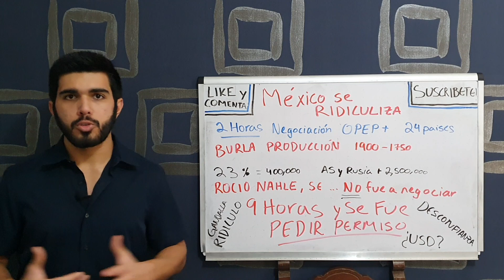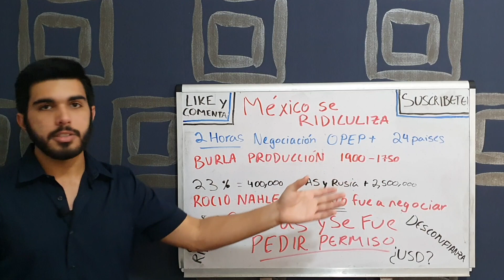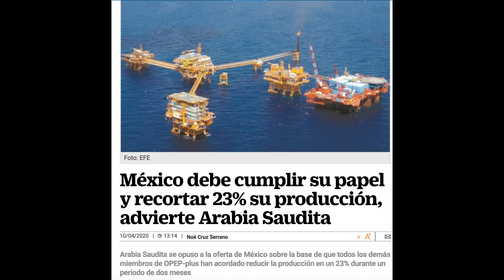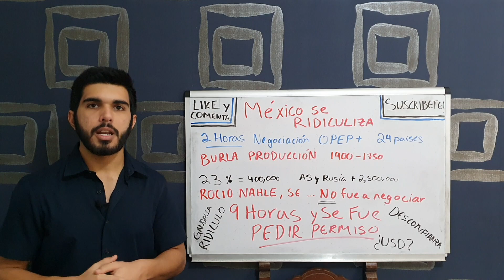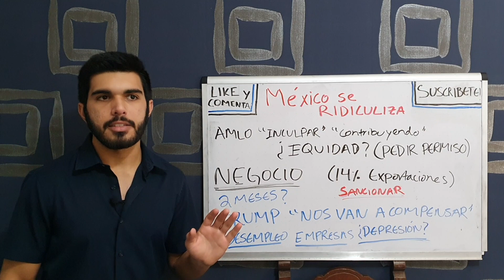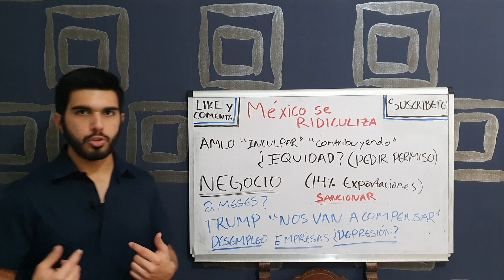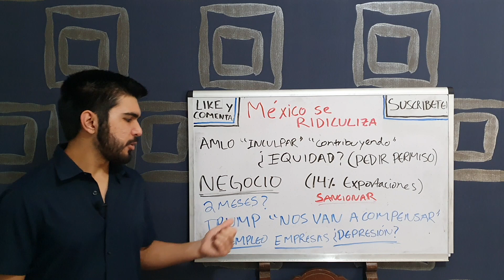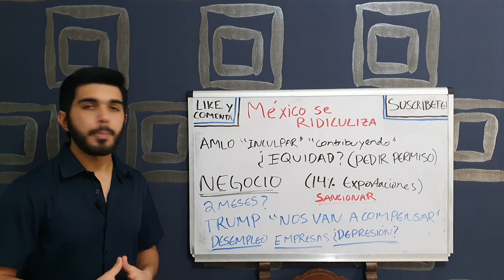MÉXICO SE RIDICULIZA GLOBALMENTE OPEP + 2020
MÉXICO hace el ridiculo internacionalmente. Videoconferencia de la OPEP y México se pone sus moños y se rehúsa a recortar la producción de petróleo como debía de hacerse. AMLO y secretaria de energia Rocío Nahle nos hacen pasar vergüenza. Trump tiene que intervenir y ayudar a México, a ver cuánto nos va a costar esta ayuda de los estados unidos. Increíble ver como México ignora al emergencia del petróleo y se pone de llorón para mantener una producción de petróleo que no nos favorece ni a los mexicanos!! Es increíble el riesgo en el que nos ponen como país! Después de todo el desempleo la falta de apoyo a las empresas y beneficios fiscales nos hacen quedar en ridiculo! Pareciera que AMLO quisiera que el dólar se vaya a los 30 o hasta los 40 pesos, que ningún extranjero se nos acerque y que México llegue a unA DEPRESIÓN ECONOMICA, ni siquiera una recesión normal. Pareciera que México quería insultar al resto de los miembros de la OPEP. Cual es mi opinión en todo esto y que es lo que veo de aquí al futuro. La bolsa de valores está colapsando en una gran corrección que es cierto, hacía falta. Las tasas gubernamentales están bajando las economías necesitan activarse.

Es uno de los mejores momentos para hacer inversiones en la bolsa de valores, el invertir en la bolsa en un mercado así a largo plazo puede traer grandes beneficios. Es cierto esto no es para cualquiera, se necesita tener el estómago y el hambre de invertir para poder aguantar esta volatilidad. Con el mercado más volátil que nunca, el petróleo desplomándose, es más el petróleo cayendo de manera que no se veía desde hace 29 años preocupa a las economías mundiales y nos permite repensar nuestra manera de invertir. La posibilidad de que una recesión inicie nos recuerda que tenemos que invertir con cuidado y tomar las decisiones más responsables.

A largo plazo invertir en una corrección como esta puede ser como haber plantado un árbol hace 20 años. Estaríamos disfrutando de su sombra y sus frutos. Con temas tan preocupantes hace falta reflexionar y ver nuestros portafolios.